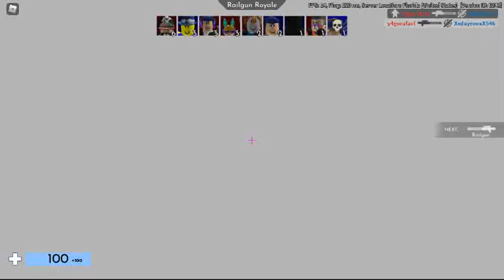Jugando Arsenal {malas partidas}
Mi primer video pero me salio mal asi que nomas riete como pierdo .'v